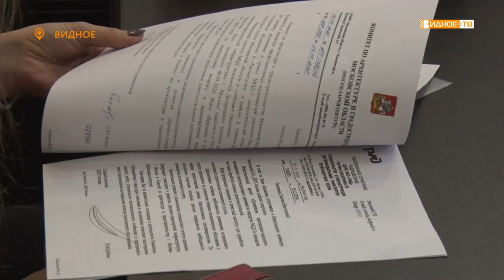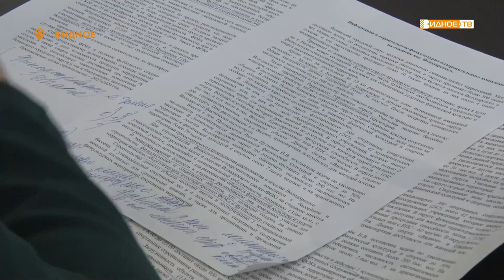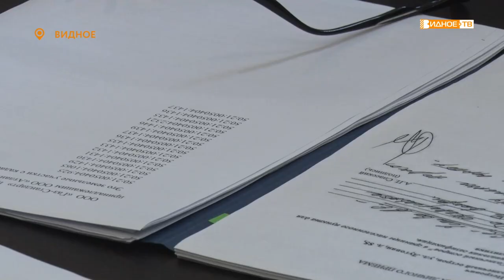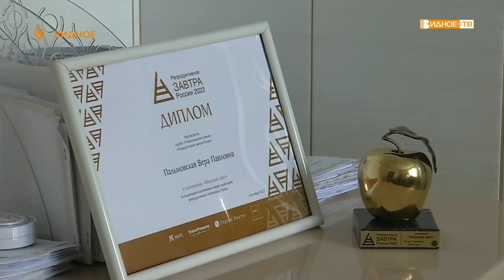Новости телеканала Видное-ТВ (07.10.2022 - пятница)